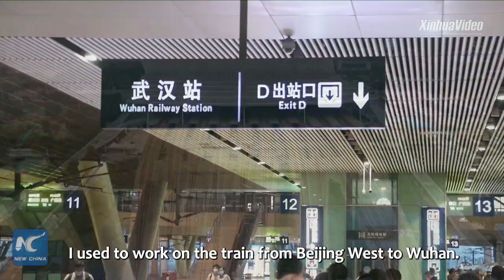High-speed trains via Wuhan robust as epidemic wanes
A travel peak is expected across China during the 8-day holiday of the National Day and Mid-Autumn Festival. A conductor on a train that passes through Wuhan speaks about her impressions of what has changed now as compared with months ago.